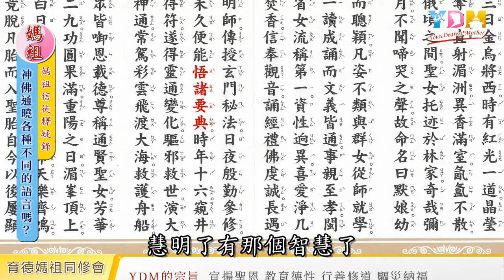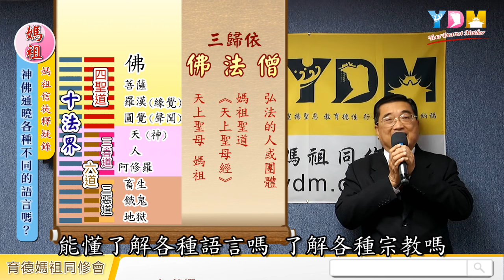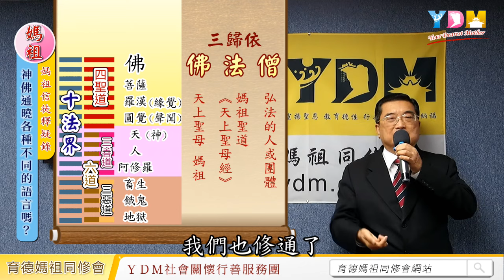神佛通曉各種不同的語言嗎？【媽祖信徒釋疑錄】